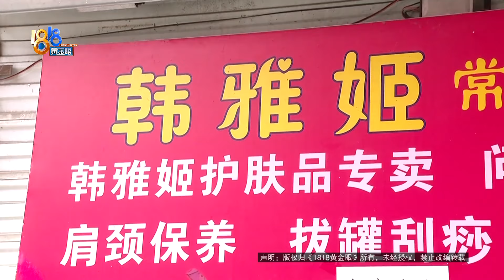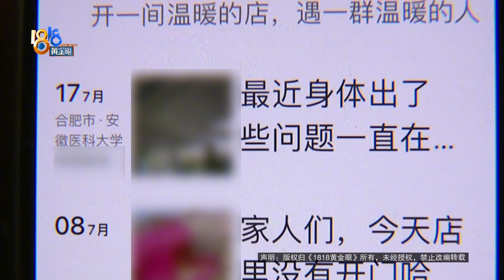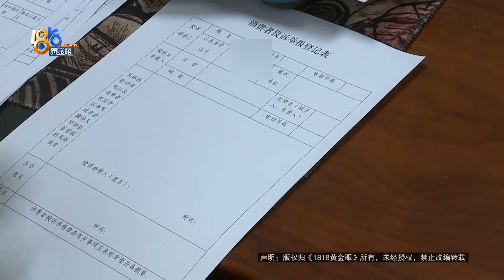【1818黄金眼】充钱做按摩，两任老板都因身体不好关门？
沈女士在杭州一家店充钱做按摩，老板和店员老说自己身体不好，时不时关门。后来门店转让给了别人，结果现在新老板也说身体不好，关门了...